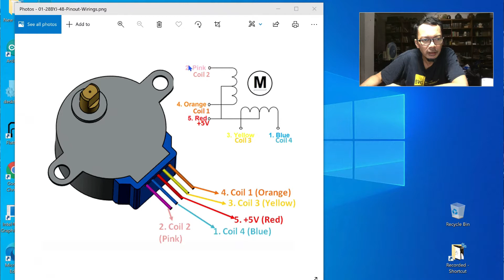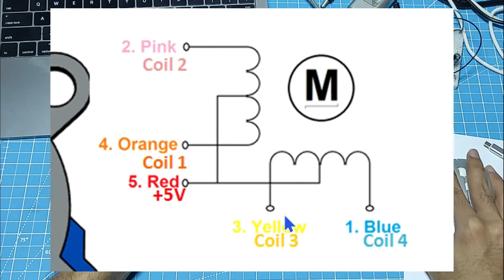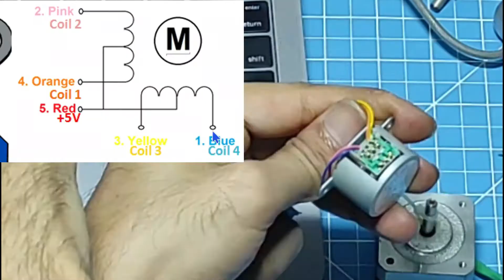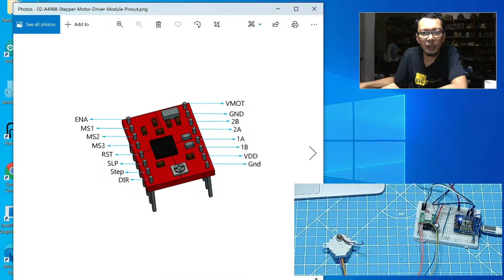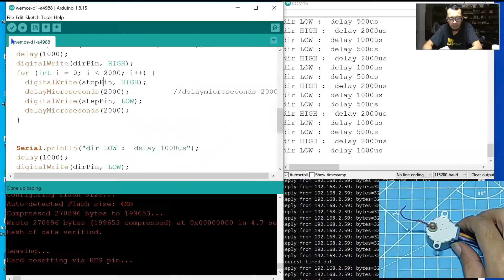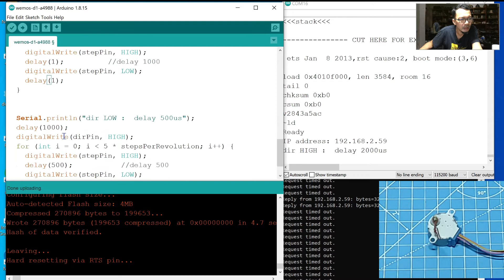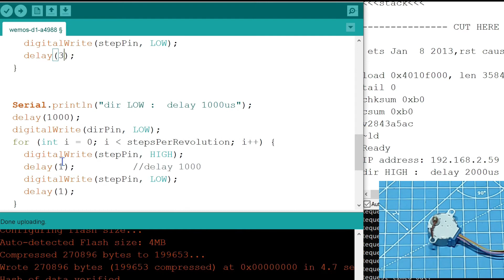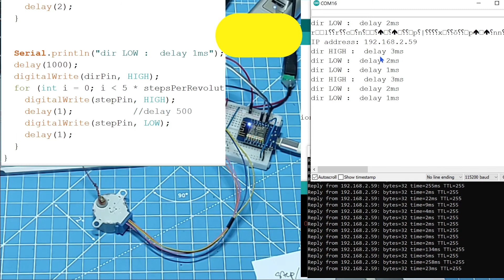Bi-Polar Stepper Motor Conversion 28BYJ-48 A4988 (Subtittled)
ApaITU - Stepper Motor Series

Menggunakan A4988 dan Nema17 Stepper motor memang cukup memudahkan. Cukup minimal 2 PIN I/O per Stepper Motor. Kendalanya, Nema17 dimensinya cukup besar dan lumayan  haus daya juga.

Jika projectnya kecil kecil, seperti ngincer nyamuk pakai rudal. Bagaimana dengan 28BYJ-48? Murah, Ringan dan arusnya pun tidak sebesar nema17. Kelemahannya di driver. 28BYJ itu Uni-Polar Stepper Motor. Jika menggunakan transistor array type uln2003 dibutuhkan PIN I/O segambreng. 4 Pin per motor.

Bisa tidak 28BYJ kita drive menggunakan A4988 untuk menghemat I/O?

Kita bahas saja Kali ini kita masih menggunakan WeMos D1 Mini.
Simak saja selengkapnya.

SEO